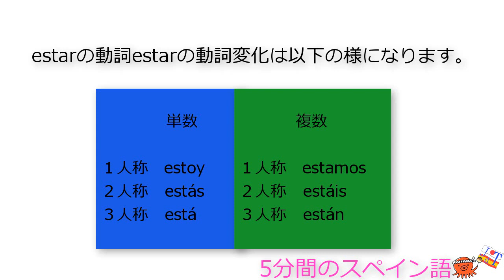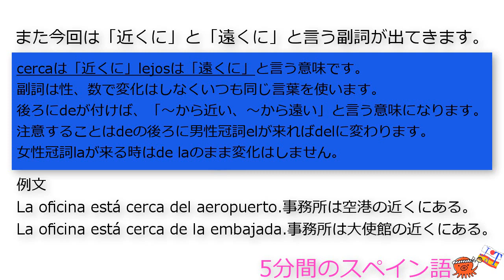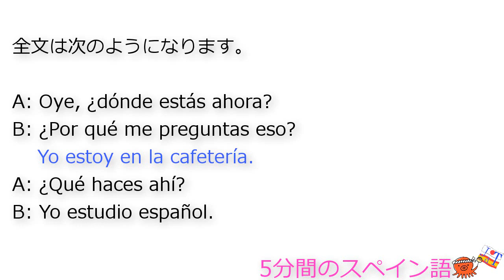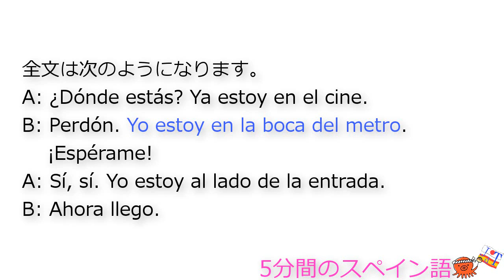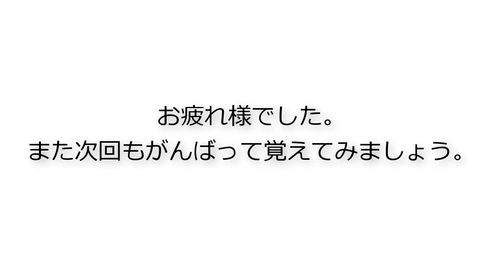5分間のスペイン語文法10-私は～にいる Yo estoy(en)~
スペイン語文法10-私は～にいる
Yo estoy(en)~
良く使う動詞で作られた簡単な会話を文法を通して単語を入れ替えて簡単に覚えよう。
毎回異なる文章と単語でお送りします。
前半は単語を入れ替えた簡単な文章。
後半は応用を兼ねた練習問題になっています。
少しわかる方は後半の練習問題だけでもしてみて下さい。